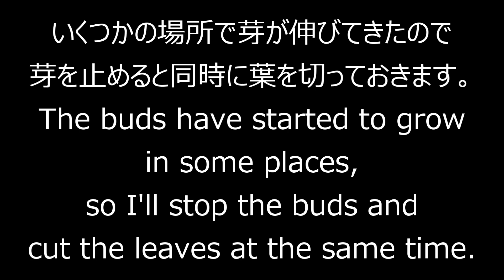寒グミ１号（芽摘み&葉切り）_Elaeagnus pungens（No.1） Sprout picking＆Cut Leaves_Early_Nov2021_BONSAI盆栽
前回までの作業はこちら